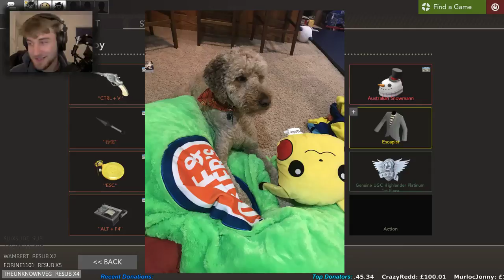A woolen sleevelet: Reviewing Henry the carpet friend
This is for documentation uses only. If woolen asks me to take this down I will.